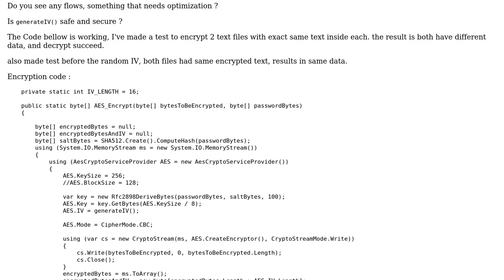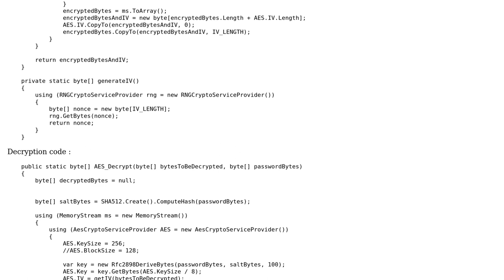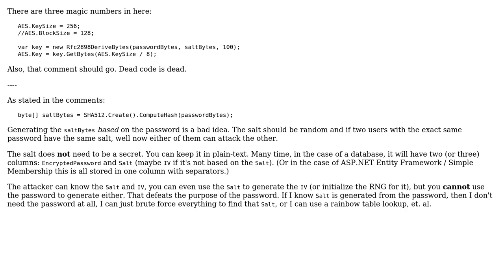Code Review: C# AES Encryption random IV per file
With thanks & praise to God, and with thanks to the many people who have made this project possible! | Content (except music & images) licensed under CC BY-SA | Music | Images & others | With thanks to user xhxx user Der Kommissar and the Stack Exchange Network Trademarks are property of their respective owners. You are responsible for your own actions.